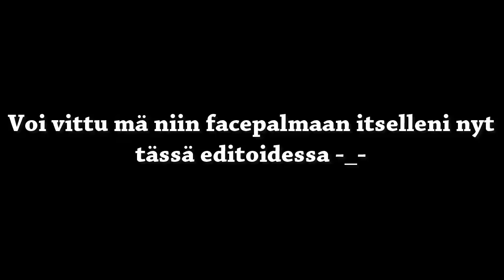Ocarina of Time #15 Lennä Kanasen Matti, lennä!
Tässä jaksossa tehdään näitä hassunhauskoja sidequestejä, joista jotkut ovat pahinta tuskaa ikinä itse pelaajalle! Onneksi meillä on Kanasen Matti, joka auttaa meitä mahtavilla muskeleillaan esteistä huolimatta...